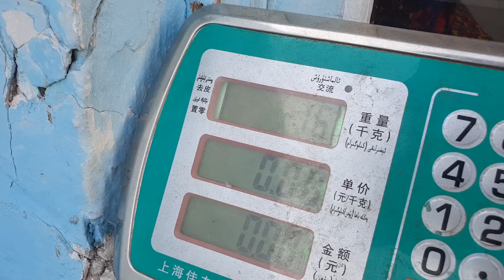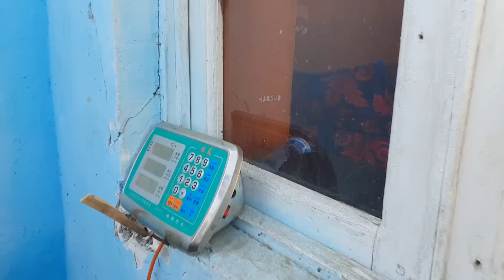KOMBINAT chorva bozori BOQMA VA SEMIZ BUQALARI narxlari bugun BOZOR GIGANT BUQALARGA TOLDI